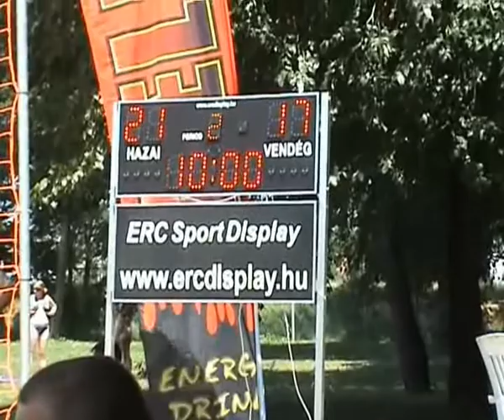2007 game Letenye w1 4 WBHC PMF Beach girls